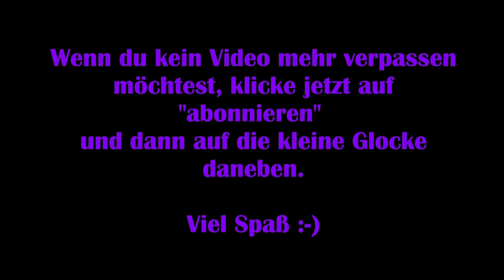Dead by Daylight #74 – Einmal Arschlochrunde, bitte! [Lets Play]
Viel Spaß :-)

Technische Details:
Aufnahmetool: GeForce Experience
Bearbeitungsprogramm: VideoPad Video Editor
Mikrofon: Auna MIC-900B USB Kondensator Mikrofon für Studio-Aufnahmen

Verwendete Zeichnungen:
Die Zeichnungen, die in den Thumbnails verwendet werden, wurden von „Helena“ speziell für meinen Channel erstellt.

Release: 14. Juni.2016
Entwickler: Behaviour Interactive
Publisher: Behaviour Interactive
Genre: Action, Horror
Entwickelt für: PC
FSK: 18